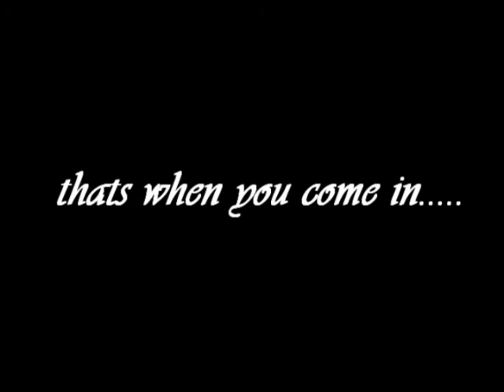Mugen - end of the moonlight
note: better watch in high quality, better looking in that mode. XD

A new mv of mugen I made. Yeah its short again but ehhh I was bored and really this is how long the song is really is.

I played around with this one a lot and trying new things. if you see something messed up in it, then ehhhh my bad. :p

Song will be said in the video. in beginning, well near it.